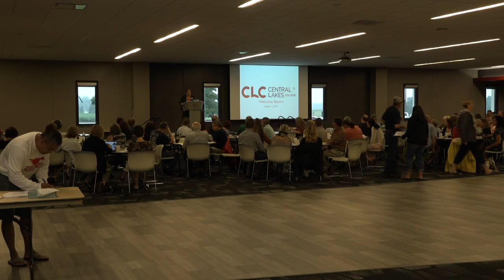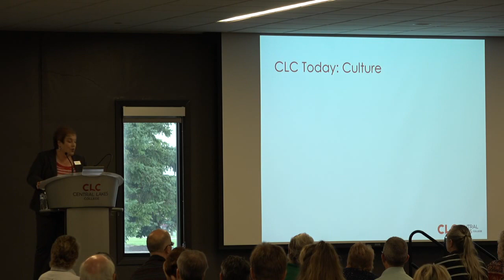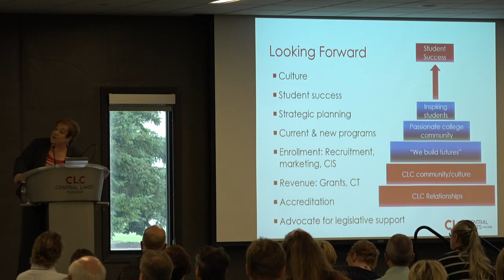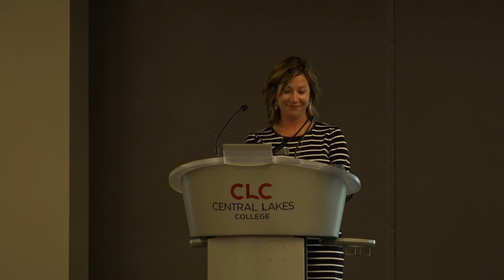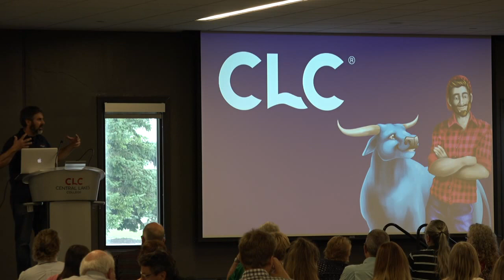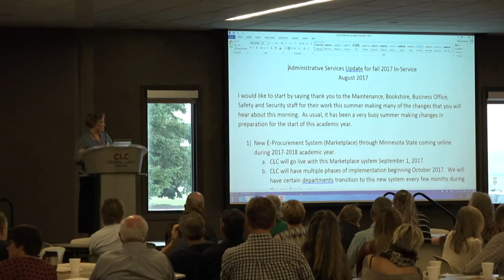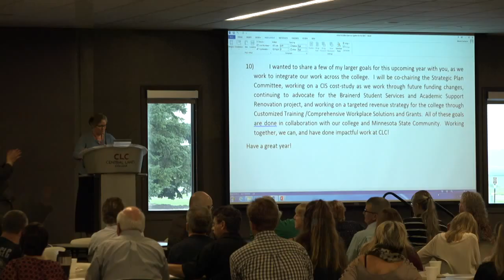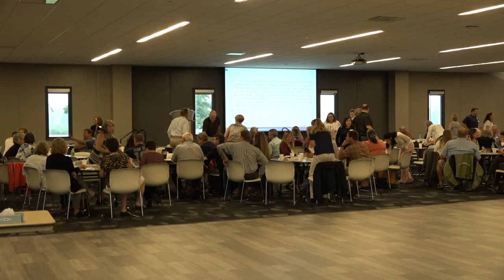CLC 2017 In-service Day 1